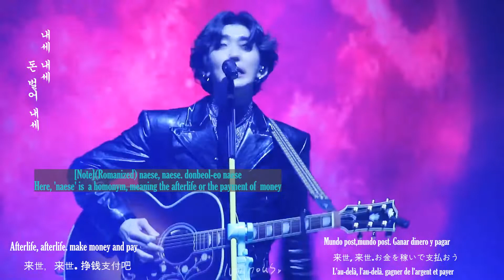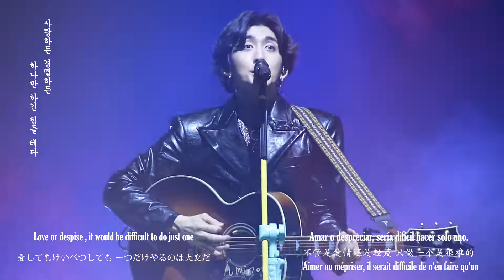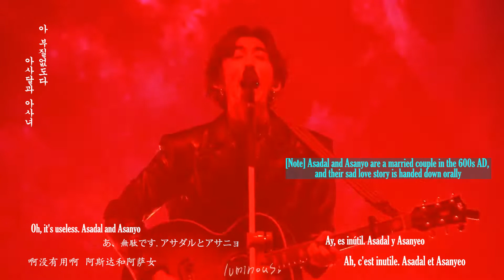[[ENG/JAP/CHI/ESP/FRE/KOR]]JANNABI(2-10) 'Bad Dream/ 나쁜 꿈' Nonsense 2 Oolympic hall Feb 15 2020